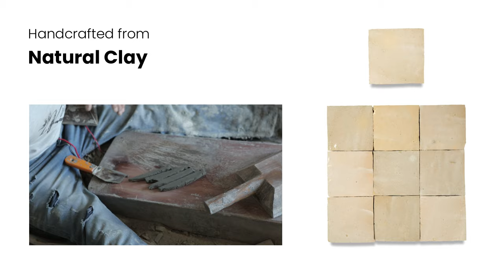Handcrafted in Morocco - Authentic and Transformative Tiles for Modern Design!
Discover the captivating allure of our Zellige Tile Collection! Meticulously handcrafted in Morocco, our tiles bring the rich heritage and vibrant colors of traditional craftsmanship to your home. Each tile is unique, adding depth, warmth, and exotic elegance to any space. Ideal for walls, floors, backsplashes, and more, our Zellige tiles are versatile, durable, and sustainably made from natural clay. Whether you're renovating a historic property or creating a modern masterpiece, our Zellige tiles will transform your space into a work of art.

🔸 Key Features:

Authentic Moroccan Craftsmanship
Handcrafted Natural Clay Tiles
Vibrant, Rich Colors
Unique, One-of-a-Kind Variations
Suitable for Indoor and Outdoor Use
Elevate your design with the timeless beauty of Zellige tiles. Watch the video to see how these stunning tiles can transform any space!